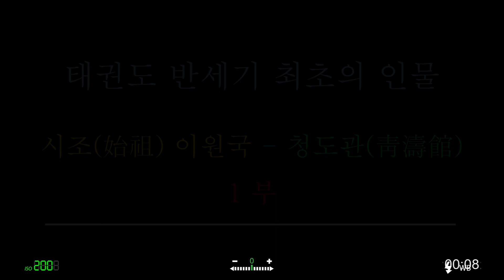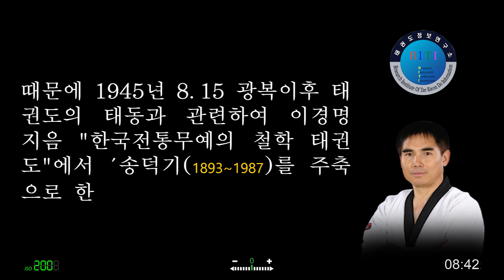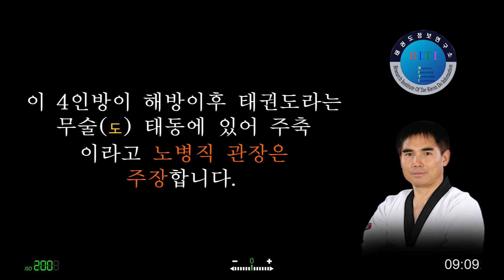태권도 반세기, 최초의 인물 시조 이원국 - 청도관 1부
▶. 태권도정보연구소[자료실_역사, text 자료보기]

각론되는 바와 같은 엄연한 사실 때문에 견강부회(牽強附會)적으로 주장하고 있는 태권도 역사가 재정립되어야 합니다. 태권도를 유구한 5000년의 역사를 가진 우리 고유의 전통 무도(예)라고 주장하는 것은 정보통신(IT) 사회인 현 시점에서는 허구입니다.

필자의 이 주장은 노병직 관장님이 보내온 친필서한에서도 잘 표현되고 있습니다.